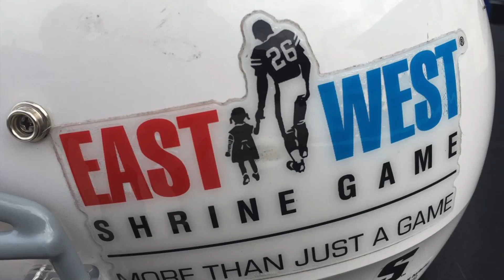FBGP's 2017 Shrine Game Interview - Dare Ogunbowale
Football Gameplan's 2017 Shrine Game Interview: Dare Ogunbowale, Wisconsin